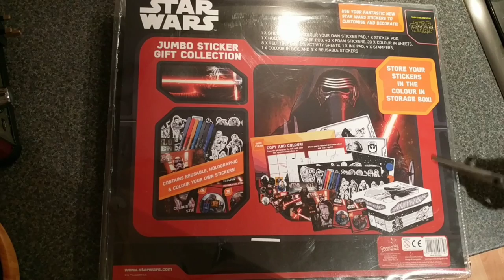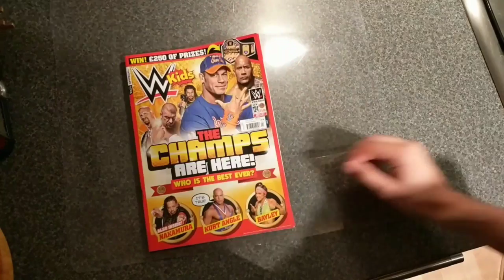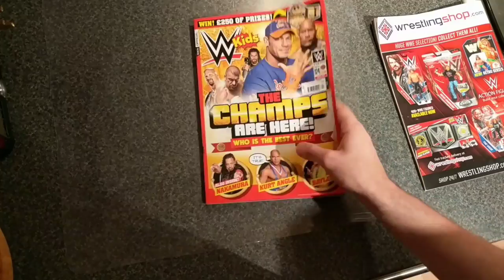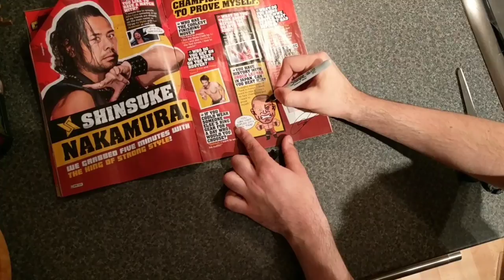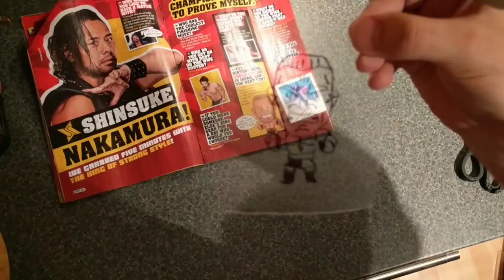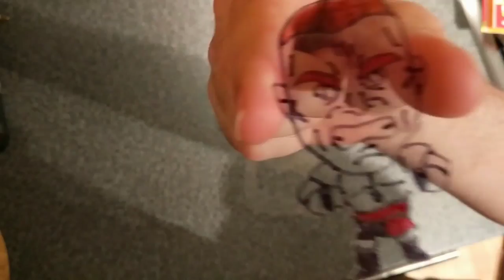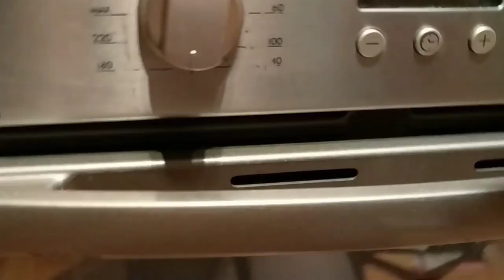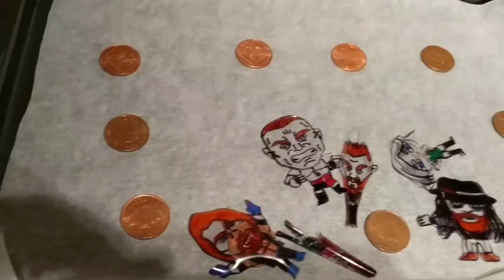WWE Tutorial - How To Make A Wrestler Pendant / Necklace!!!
CAN YOU SMELLLLLL... WHAT DAZE IS COOKING!?!

Hope you enjoyed this how to make a WWE / NXT / Marvel / ANYTHING!!! pendant / necklace tutorial.
It's an idea I've been sat on for a while and I'm so pleased I finally got to make the video for you.

A few things to remember:

1) if you're young then always have an adult help you
2) Use thick but cut-able see through plastic
3) Take your time when tracing the image, the better it is, the better the final item will be.
4) Put it on baking paper in the oven for roughly 3 mins (may take a little longer) at 165c or 330f (again  depending on your oven)

Make more than one and try different things.
This might not be great the first time.
As you saw from mine, half didn't make it 😭
But I thought the other half were great!

Plus now I have an awesome Bray Wyatt (sort of) pendant / necklace!!!

Please send me your creations when you get chance, I'd love to see them.